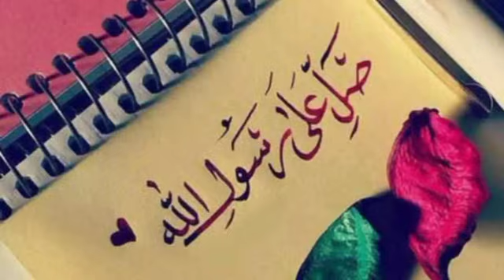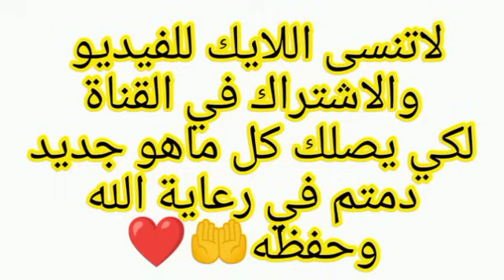أخبار الجزائر اليوم مباشر الإثنين29-01-2024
الجزائر
عاجل اخبار الجزائر اليوم مباشر 2024
الجزائر
اخبار الجزائر الجزائر اليوم
 اخبار الجزائر مباشر اليوم الإثنين2024/01/29
 جديد الجزائر
عاجل ورسميا
عاجل الجزائر29/01/2024
29جانفي2024
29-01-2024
العام الجديد
 سنة الجديدة
2024
عام جديد 2024
سنة جديدة 2024
الجزائر مباشر
عاجل الجزائر
 جزائر
جانفي
شهر جانفي